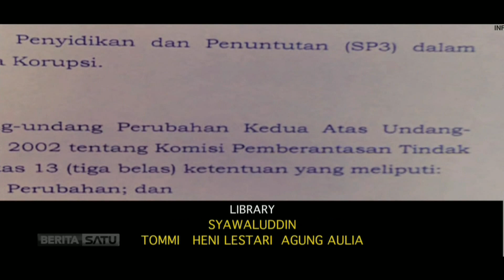The Headlines: Bab Lanjutan Kiamat KPK # 4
Untuk kali kedua, Rapat Paripurna DPR membahas rencana revisi UU KPK ditunda. Kelanjutan revisi sangat tergantung kepada pergeseran sikap partai politik di Parlemen serta Presiden Joko Widodo. Ikuti dialog terkait tarik ulur revisi UU KPK bersama Benny K Harman, anggota Fraksi Demokrat dan Arsul Sani anggota Fraksi PPP. Seperti biasa hadir pula Don Bosco Selamun, Pemimpin Redaksi Beritasatu News Channel serta Heddy Lugito, Pemimpin Redaksi Gatra.

Facebook.com/BeritaSatuTV
Youtube.com/BeritaSatu